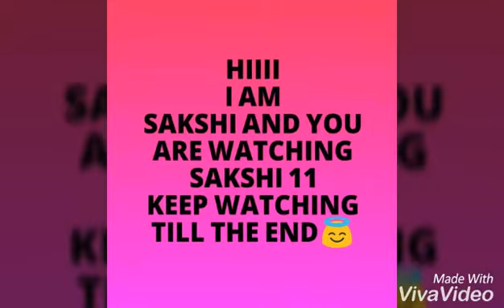how to take selfie like a model , instagram selfie ,best poses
HEIIIIIIIIIIII
I AM SAKSHI SINGH
AND YOU ARE WATCHING LOVE YOURSELF

TODAY I SOW YOU MY FEV TELENT WHICH IS SELFIE POSES
THIS IS MY ONE TIME SELFIE POSES
SELFIE IS MY BEST JOB IN MY ENTIRE LIFE
SO I HOPE YOU LIKE MY VEDIOSSS
AND MY SELFIE
MY TELENT.

PLEASE

AND DONT MISS THE PRESS BELL BOTTON

THANX FOR WATCHING MY VEDIOSS

STAY HAPPY
STAY BEAUTIFUL
STAY BLESSED

BBYEEEEEE.
Sakshi11singh12